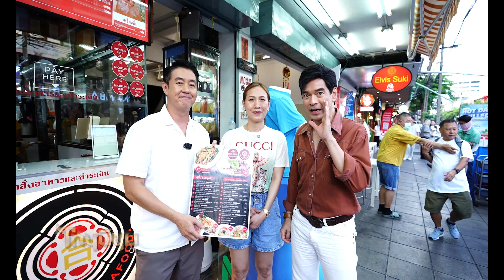คุณอาร์ม วิบูลย์ และคุณจิ๊บ วสุ พาไปทานอาหารในย่านบรรทัดทอง | ไทยนิยม EP57/3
ปิดท้ายด้วยคุณอาร์ม วิบูลย์ และคุณจิ๊บ วสุ พาไปทานอาหารในย่านบรรทัดทอง ย่านที่ได้รับความนิยมเป็นอย่างสูงไม่ว่าจะคนไทยหรือต่างชาติและยังอยู่ใจกลางเมืองกรุงเทพ โดยร้านแรก “เอลวิส สุกี้” ที่มีเมนูสุกี้เนื้อแห้งที่ได้รางวัล Michelin ถึง 7 ปี ก๋วยเตี๋ยวคั่วไก่  และเมนูอื่นๆอีกมากมาย / ร้านที่ 2 “Haab ขนมไข่สงขลา” ตัวขนมเป็นแบบกรอบนอกนุ่มในฉ่ำเนย และยังมีดิปส์ซอสที่มีรสมัจฉะและช็อคโกแลต /ร้านที่ 3 “ต้องปัง” ร้านขนมปังที่มีกิมมิคคือขนมปังเหมือนลูกชิ้นมี 5 สี 5 รสชาติ และดิปส์ซอสให้เลือกถึง 9 รสขาติและเครื่องดื่มต่างๆมากมาย